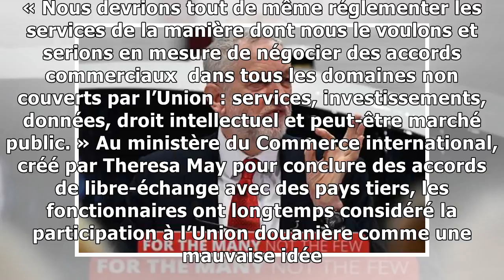Les Britanniques pourraient rester dans l'Union douanière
Le Royaume-Uni n’écarte plus de rester dans l’Union douanière, au grand dam des partisans d’un hard Brexit… C’est la dernière blague qui circule dans les couloirs de Westminster : le Brexit, c’est com...